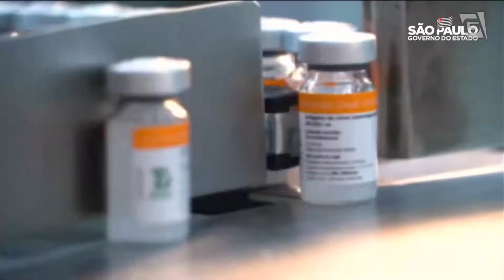ᴴᴰ Escalada do "JORNAL DA GAZETA" - 23/09/21 - TV GAZETA SP